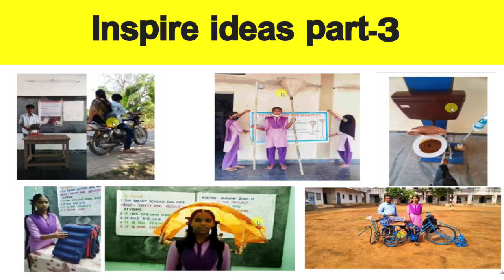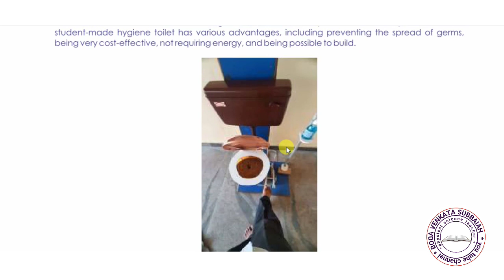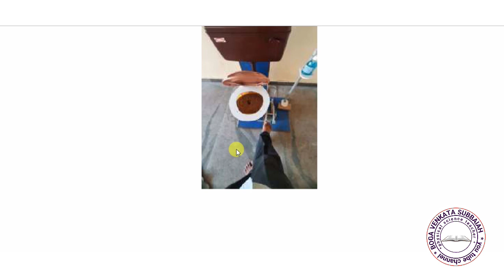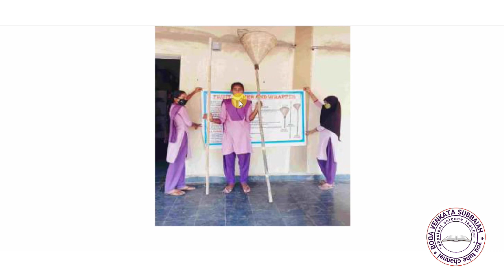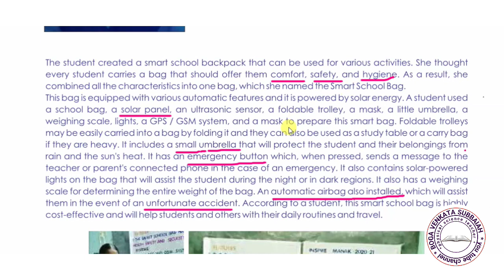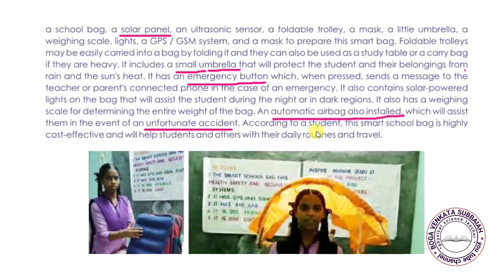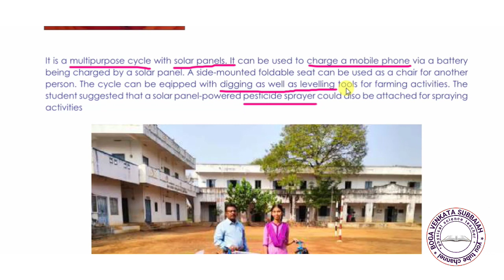inspire ideas part-3